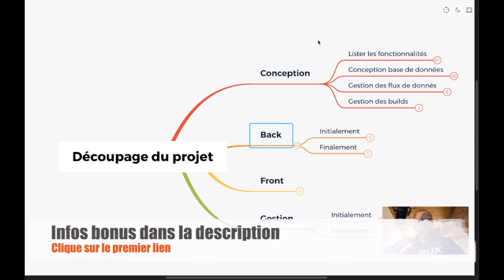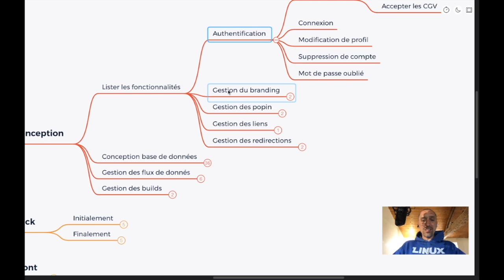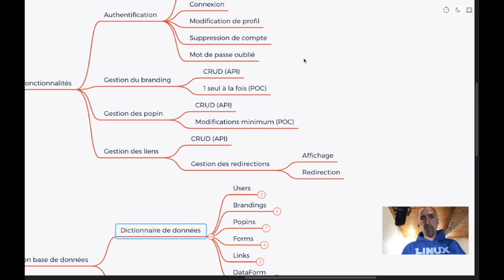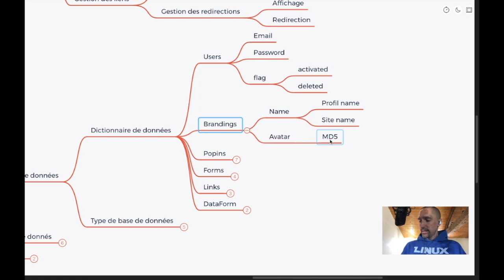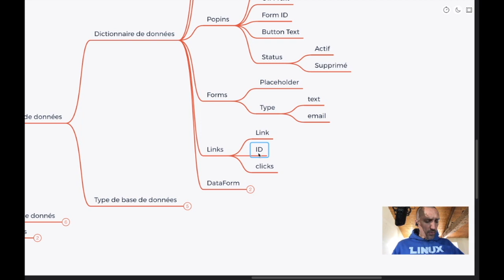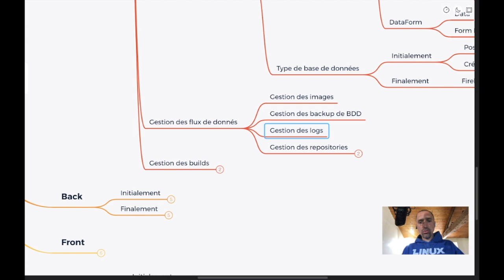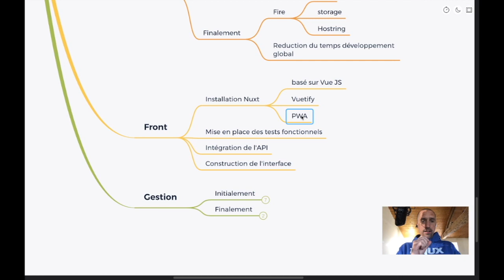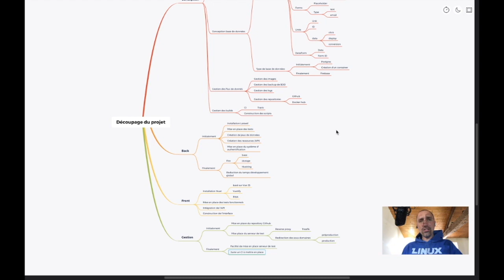Spécifications fonctionnelles et techniques d'une application (en cours de dev...)